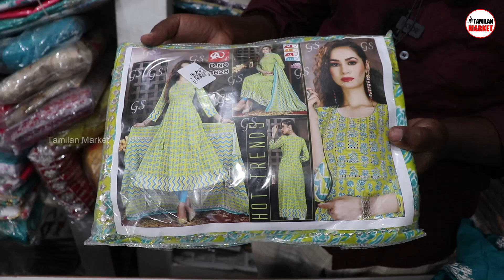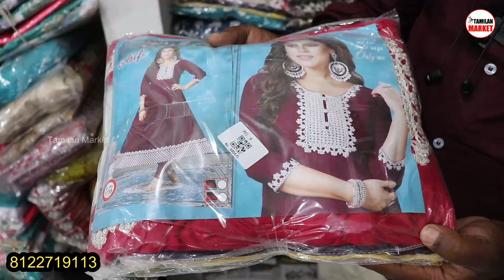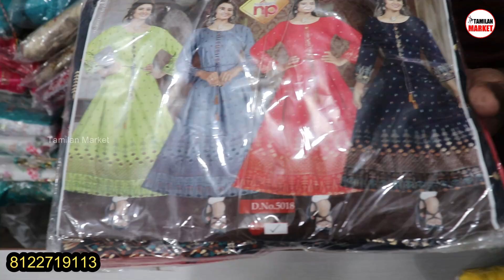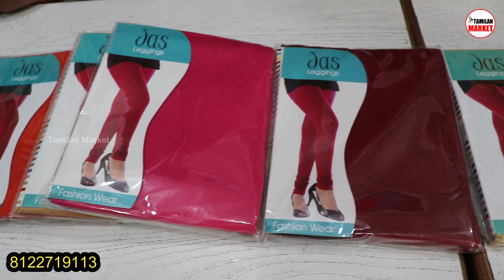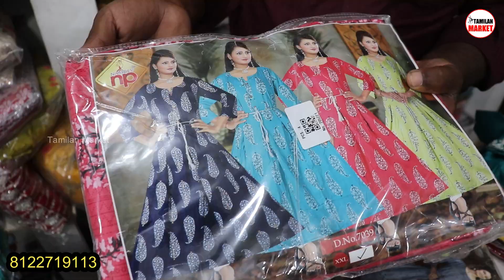Cheapest Fancy Frock suits | இந்த விலைக்கு யாரும் தரமாட்டாங்க | Wholesale Kurti, Frock, Tops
This video is about TN Collection who sales high quality premium ladies party wear suits, kurtis, palazzo, frock design, fancy chudidhar, tops, leggings, shawl

TN COLLECTION
Arunachala Asari street
Salem-1
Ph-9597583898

ladies tops,
ladies tops design,
ladies tops price in bangladesh,
ladies tops collection,
ladies tops cutting and stitching,
ladies tops wholesale market in dhaka,
ladies tops design cutting and stitching,
ladies tops in bangladesh,
ladies tops cutting,
ladies tops collection in bangladesh,
ladies tops wholesale market in hyderabad,
ladies tops wholesale,
ladies tops and leggings,
ladies tops at dillards,
ladies tops and jeans,
ladies top and down,
ladies top and leggings wholesale market,
ladies top and dance,
ladies top and leggings wholesale market in mumbai,
ladies top and pant,
ladies top and now,
ladies top ahmedabad,
amazon ladies tops,
amazon ladies tops for jeans,
ajio ladies tops haul,
ajmera fashion ladies tops,
anu trendy ladies tops,
how to cut and stitch ladies tops,
how to cut and sew ladies tops,
trousers and tops for ladies,
ankara tops for ladies,
pants and tops for ladies,
ladies tops business,
ladies tops bd,
ladies tops below 300,
ladies top banana,
ladies top banana bataen,
ladies top bataiye,
ladies top n town,
ladies top branded,
ladies top bunai,
ladies top banana bataiye,
branded ladies tops manufacturers,
branded ladies tops wholesale,
best ladies tops,
bag o day crochet ladies tops,
beautiful ladies tops,
sweet cream ladies forward march box tops,
branded tops for ladies wholesale in hyderabad,
bubu tops for ladies,
beach tops for ladies,
branded tops for ladies wholesale bangalore,
ladies tops cheap rate,
ladies tops crochet patterns,
ladies top cutting and stitching malayalam,
ladies top collar cutting,
ladies top cutting and stitching in tamil,
ladies top cutting and stitching in hindi,
ladies top collar design,
ladies top collar,
ladies top cutting and stitching in kannada,
crochet ladies tops,
crochet ladies tops tutorial,
crochet ladies tops free patterns,
cheapest ladies tops in delhi,
crochet ladies tops in hindi,
crochet ladies tops design,
how to cut ladies tops,
easy crochet ladies tops,
chitenge tops for ladies,
jeans cloth tops for ladies,
ladies tops design 2022,
ladies tops design cutting,
ladies tops design 2021,
ladies tops dikhaiye,
ladies tops down,
ladies tops dress,
ladies tops down song,
ladies top dance songs,
ladies top dance,
ladies top dikhao,
d mart ladies tops,
dadar ladies tops market,
d mart shopping mall ladies tops,
different types of ladies tops names,
dress designs for ladies tops,
diy ladies tops,
knitting design for ladies tops,
simple dress designs for ladies tops,
kitenge tops designs for ladies,
ladies tops wholesale market in delhi,
ladies top english song,
ladies top exam song,
ladies ear tops design,
ladies earrings tops,
ladies top down english song,
gay ladies top exam,
ladies tops wholesale in erode,
export surplus ladies tops in mumbai,
elegant tops for ladies,
embroidery tops for ladies,
embroidered tops for ladies,
ladies tops for jeans,
ladies tops factory in delhi,
ladies tops factory,
ladies top fancy,
ladies top frock,
ladies top from men's shirt,
ladies top folding,
ladies top flipkart,
ladies top fancy design,
ladies top full,
flipkart ladies tops review,
fancy ladies tops,
flipkart ladies tops,
wholesale market in mumbai for ladies tops,
how to fold ladies tops,
jeans with tops for ladies,
long tops for jeans for ladies,
branded tops for ladies wholesale,
ladies tops gandhi nagar delhi,
ladies tops gold,
ladies tops gandhi nagar,
ladies tops game,
ladies top gala design,
ladies top ganji,
ladies top garam,
ladies top ghar per kaise banaen,
ladies tops the ground,
ladies top goal,
gold ladies tops,
gorgeous tops for ladies,
ladies ganji tops,
gujarati tops for ladies,
green tops ladies,
ladies tops haul,
ladies top holsel,
ladies top hairstyle,
ladies top hand design,
ladies top hacks,
ladies top half,
ladies topi hath ke bane hue,
ladies shirt haul,
meesho ladies tops haul,
ladies tops in hyderabad,
how to make ladies tops at home,
hey ladies tops,
how to stitch ladies tops,
how to stitch ladies tops at home,
how to sew ladies tops,
how to knit ladies tops,
how to make ladies tops,
how to crochet ladies tops,
hey ladies tops town song,
hey ladies tops down song,
ladies tops in new market,
ladies tops in tirupur,
ladies tops in chickpet,
ladies tops images,
ladies tops in mumbai,